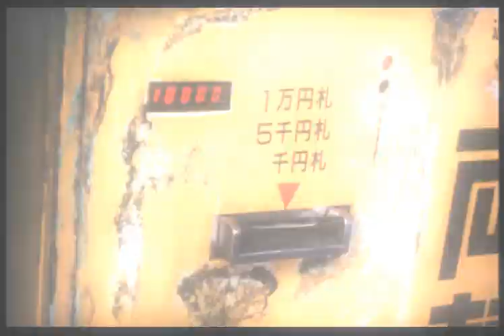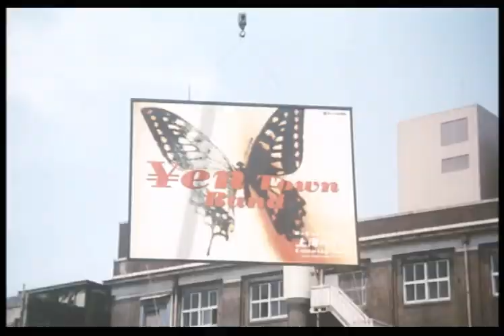Swallowtail Butterfly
Music video I created for the classic 1996 Shunji Iwai film, Swallowtail Butterfly.